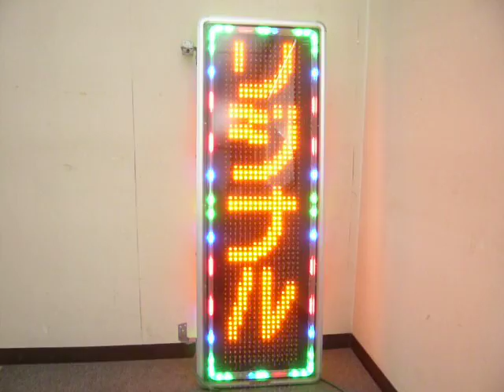TOWA 電子看板 キャクトール TMK-L450